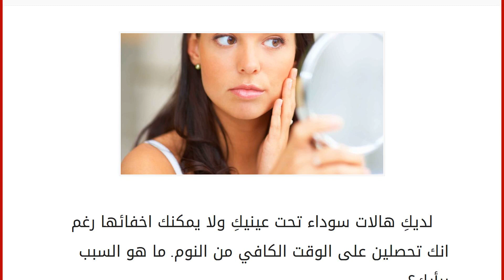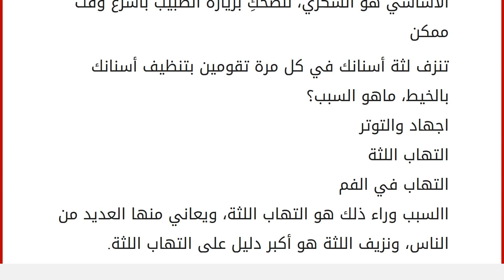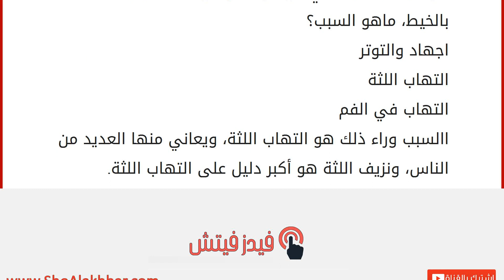ما الذي يحاول أن يقوله لكِ جسمك؟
إقراألمقال كاملا :
لديكِ هالات سوداء تحت عينيكِ ولا يمكنك اخفائها رغم انك تحصلين على الوقت الكافي من النوم. ما هو السبب برأيكِ؟
حساسية
لأنكِ تقومين بفركهم كثيرا
تنامين في الأوقات الخاطئة
الحساسية قد تكون السبب وراء ذلك، فقد يكون لديكِ نوع من الحساسية الذي يمر بالجيوب الأنفية مما تؤدي الى أظافركِ هشة ورقيقة، ماهو السبب؟
نقص في الحديد
تعانين من الجفاف
لانك تقومين بقضم اظافرك
الأظافر الهشة هي علامة على نقص الحديد في الجسم لاحظتي ظهور القشرة في فروة رأسكِ رغم انك لم تعاني من القشرة من قبل. ماهو السبب؟
استخدام الصبغة
طريقة نومك
التوتر والاجهاد
القلق قد يكون وراء ظهور القشرة المفاجئ في فروة رأسك، لأن عندما تعاني من القلق والاجهاد فيقوم جسمك بافراز الكورتيزول وهو هرمون الاجهاد وقذ يسبب جفاف في فروة رأسك لاحظتي ظهور بقعة داكنة تحت الابط، ماهو السبب الرئيسي لذلك؟
بسبب الشمس
قد تكون حساسية
قد يكون مرض السكري
اذ ظهرت ه